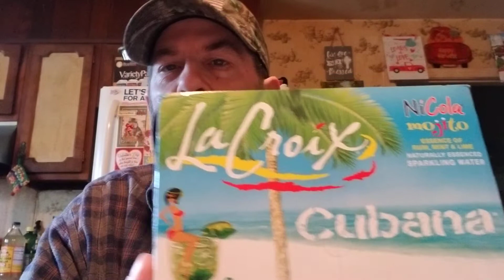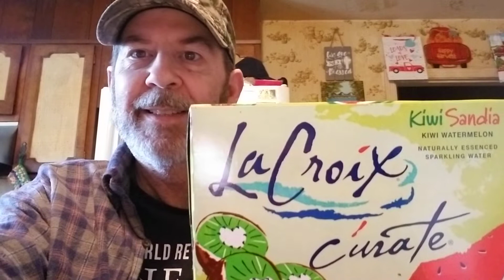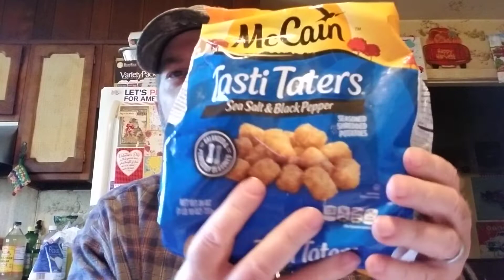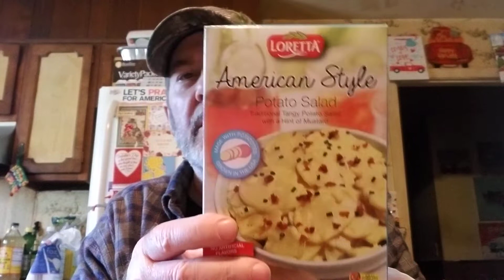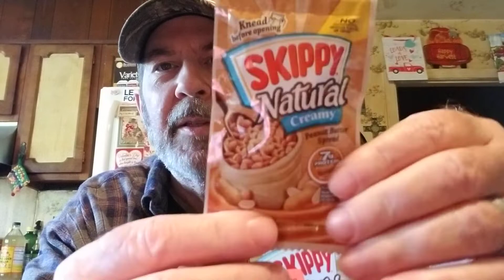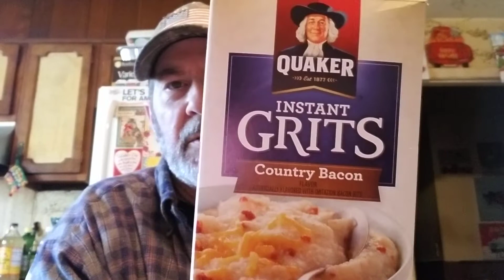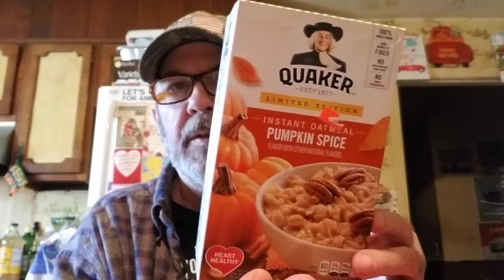Grocery Outlet haul! New finds! Crazy cheap prices! 🤩🎉😁🎊